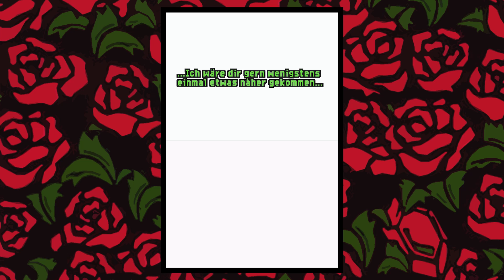Let's Play Tingle's Rosy Rupeeland [German][#51] - Letzter Boss Rubin-G!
Let's Play Tingle's Rosy Rupeeland [Deutsch][60fps] Part 51

Viele von euch wissen ja, wie man einen YouTuber am besten unterstützt. Danke!

INFORMATIONEN über Freshly Picked Tingle's Rosy Rupeeland:

Unternimm eine Reise in die wundersame Welt von Tingle, der zum Helden seines eigenen Abenteuers wird! Fans der The Legend of Zelda Serie kennen den schrägen Burschen sicherlich schon. Er ist dafür bekannt, Karten zu erstellen und Rubine zu horten. Jetzt kannst du Tingle steuern, wenn er sich auf eine schrille Mission begibt, um so viel Rubine wie möglich einzusammeln und ein Paradies hinter den Wolken zu erreichen. Und so beginnt das Abenteuer. Du musst Tingle stets dabei helfen, so viele Rubine wie möglich zu sammeln. Es ist aber nicht so leicht, an Geld zu kommen, und du musst Tingle bei Kasse halten, indem du Feinde bekämpfst, Kerker erforschst und eine Vielzahl von Aufgaben erledigst. Auf deinen Reisen helfen dir die freundliche Elfe Pinkle und der Hund Pibo. Du musst auch Bodyguards anheuern, die dich vor Bösewichten beschützen, die dir die wertvollen Rubine klauen wollen.

Willkommen in Tingles rosigem Rubinland, wo zweifellos das Geld regiert. Steuere Tingle und führe ihn durch ein schrilles Abenteuer voller bunter Charaktere! Nutze den Touchscreen des Nintendo DS, um mit Leuten, die du triffst, zu interagieren, Karten zu zeichnen und Gegenstände einzusetzen, die du gesammelt hast! Heuere Bodyguards an, die dich vor den Bösewichtern beschützen, und nutze ihre speziellen Fähigkeiten, um Gegenden zu erreichen, die Tingle selbst verschlossen bleiben.

«Tingle's Rosy Rupeeland»
Adventure Spiel von Nintendo (2007)

WICHTIGER HINWEIS:

Wenn Dir das Spiel gefällt, bitte unterstütze die Entwickler und kaufe Dir das Spiel Freshly Picked Tingle's Rosy Rupeeland von Nintendo im Original für den Nintendo DS.